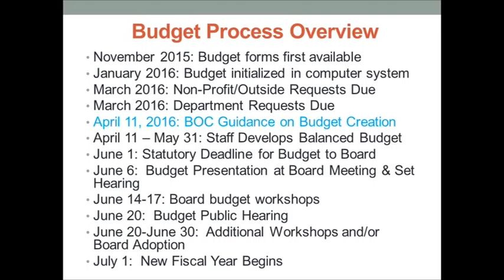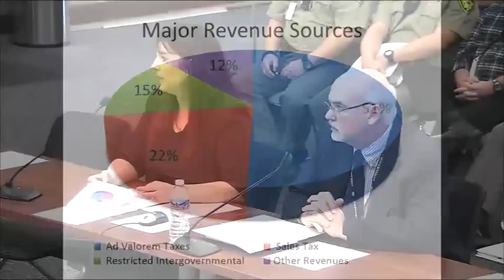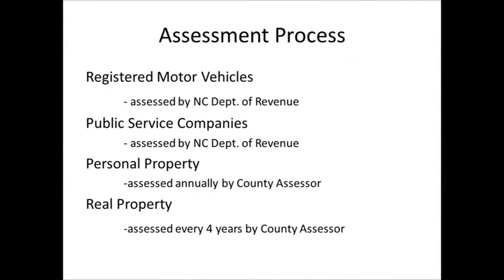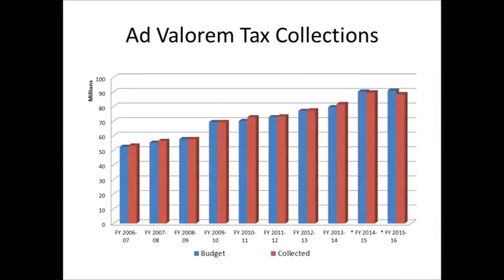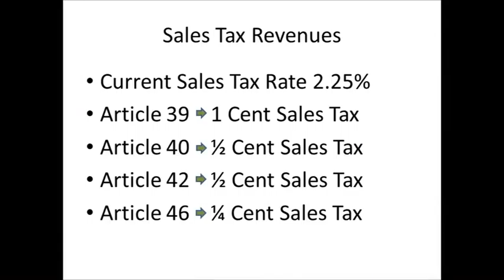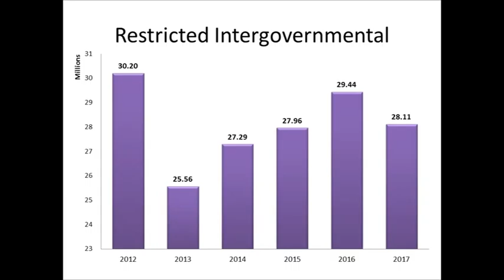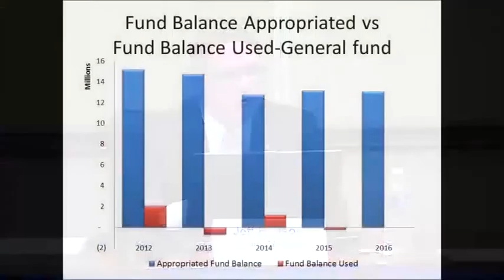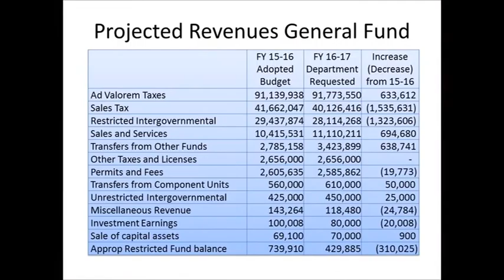Budget Workshop Part 1 April 11, 2016